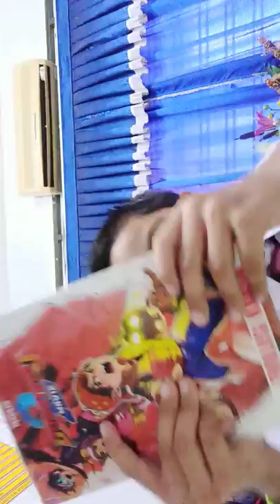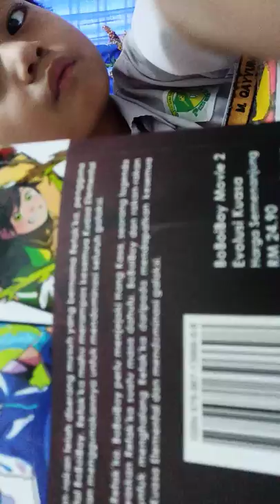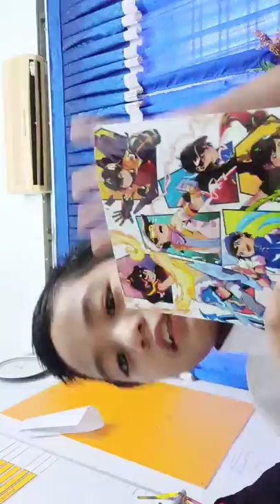Komik boboiboy movie 2 qayyum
Usgshdbrv